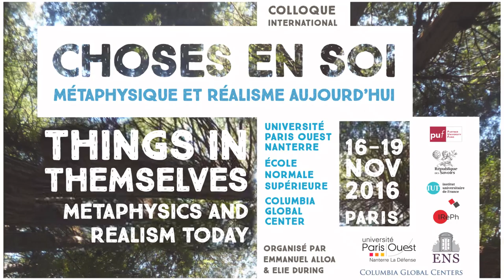THINGS IN THEMSELVES : lecture by Paul BOGHOSSIAN "Reality" (in English)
Thursday November 17th 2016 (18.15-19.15)

Introduced by : Maurizio FERRARIS (Turin Univ.)

Lecture by Paul BOGHOSSIAN (New York University) : "Reality"
07:49

International conference "THINGS IN THEMSELVES : Metaphysics and Realism today" ("CHOSES EN SOI : Métaphysique et Réalisme aujourd’hui").

Paris, 16-19 Nov 2016.

Université Paris Ouest Nanterre / École Normale Supérieure / Columbia Global Center.

Organized by Emmanuel Alloa & Elie During with the support of the Partner University Fund and the Institut universitaire de France.